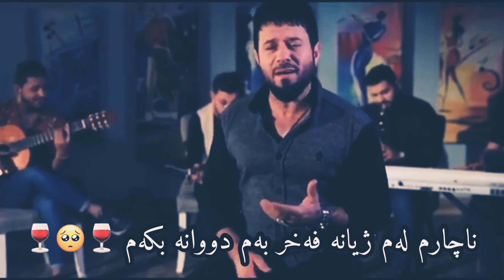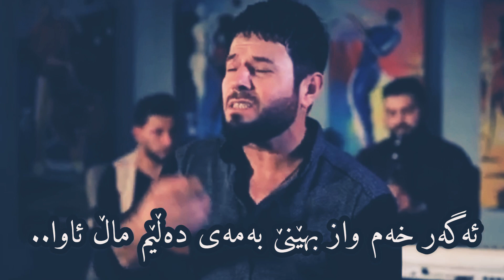فەرهەنگ عبدالرحمن نوی ٢٠٢٠ ئیتر هاوڕێم نەماوە..